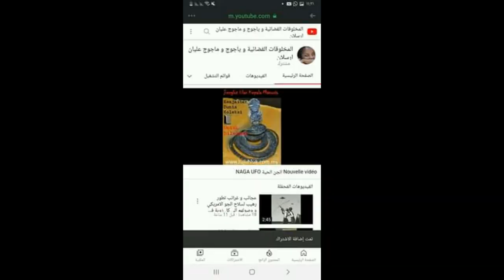فضائي سيبيريا الروسيا UFO OVNI PARANORMAL